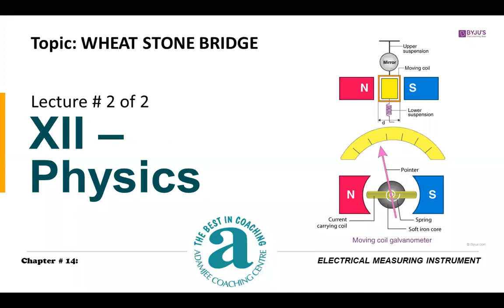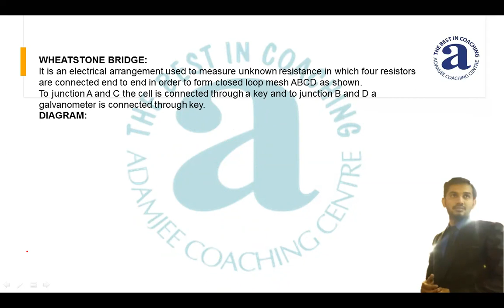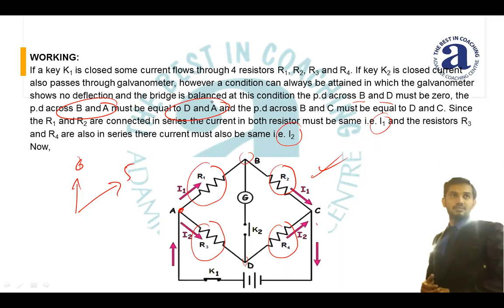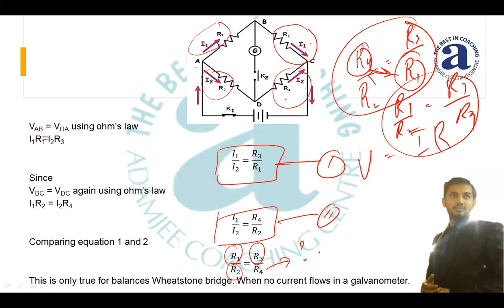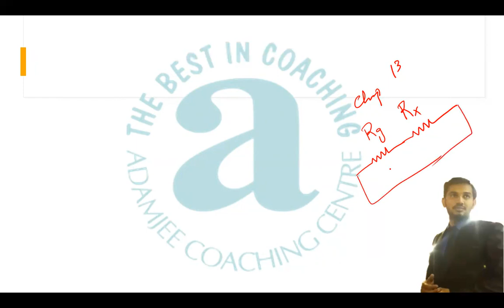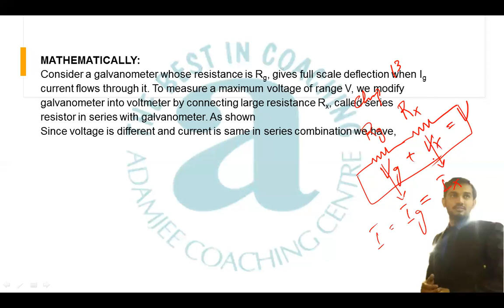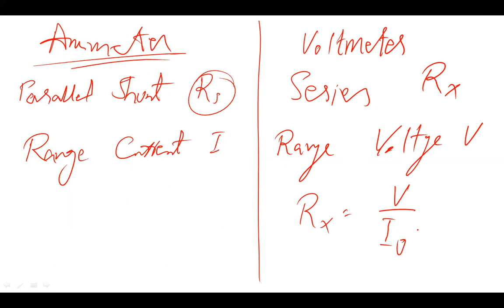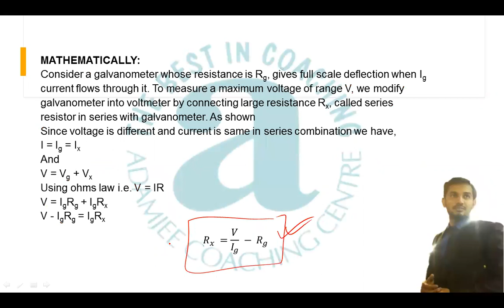XII-B PHY WHEAT STON BRIDGE + PROB 5 12 20